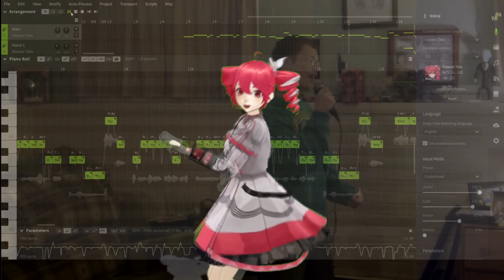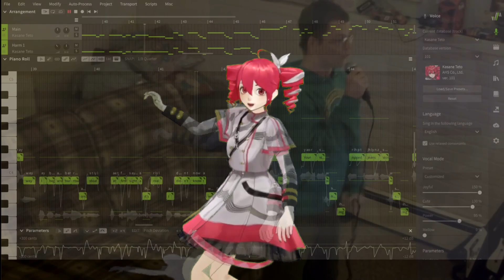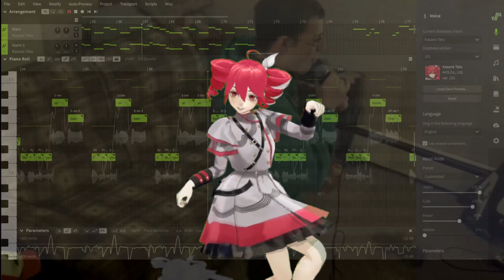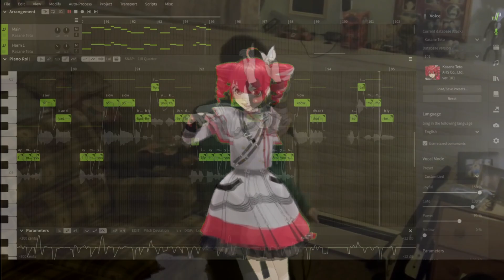【Kasane Teto】Call Me Maybe (Carly Rae Jepson) 【Synthesizer V Cover】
This was a very fun song to cover, I dedicate this video to my childhood friend Scorp who absolutely JAMS out to this song anytime we played Rockband back in high school 10 years ago. Creating the video itself was also a lot of fun I utilized MMD and OBS to record my SynthV and MMD video (I cannot for the life of me get an HD looking render) so OBS was my best bet then edited it in Vegas Pro 17.

What is the Synthesizer V?
The Synthesizer V Engine

Based on a hybrid of artificial neural networks and concatenative synthesis, Synthesizer V delivers natural and intelligible voice from a small amount of samples and sings in English, Chinese and Japanese.

Credits
*MMD Model*
LiYe_LY (on Twitter/X)

**A Big Thank you for allowing me to have access to this model for my video I greatly appreciate it**

**This motion data worked perfectly for my video thank you for publicly sharing it for everyone to utilize!**

**Without the UST none of this would have been possible a huge thank you to the creator of the UST for posting it publicly for users such as myself to utilize them!**

*Tuning/Mixing*
ToasterCartridge (Myself)

I had an absolute blast working on tuning and editing this song and video looking forward to plenty more in the future! Thank you to all those I credited!